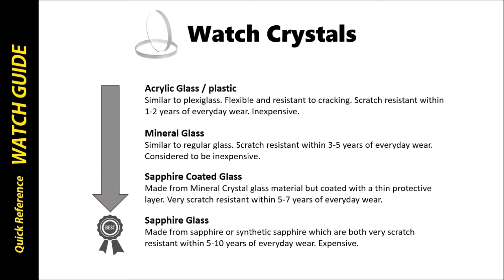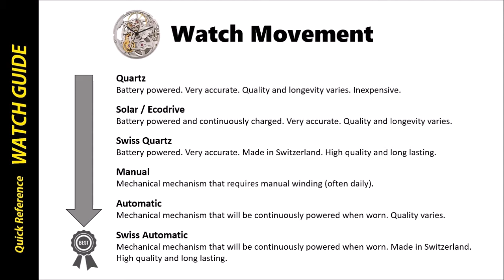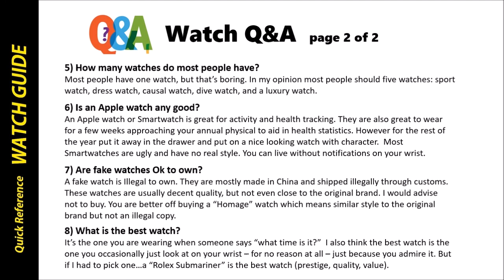Quick Reference Watch Guide